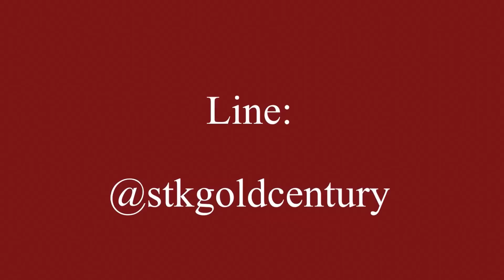สร้อยข้อมือ 2 บาท รีวิวลายเพิ่ม 🔴🔴 มีนา 🔴🔴 รึ จะ สู้ มีอีก....(เยอะ) 🔴🔴 มาดูลายสวยกันเถอะคะ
เลือกช้อปสินค้าได้ใน Shopee คลิกที่นี่ จัดส่งทั่วไทย